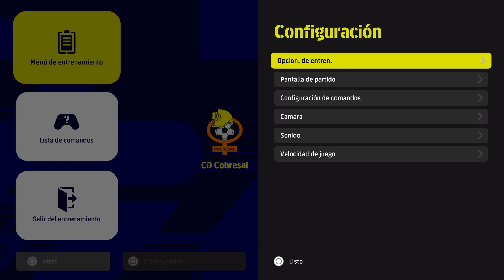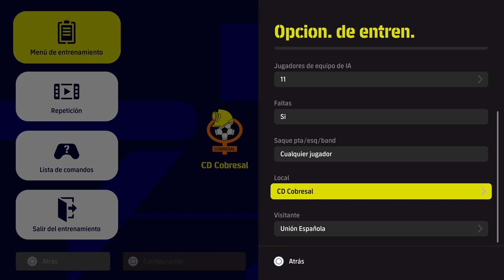Destacado: LIGA DE CHILE CAMPEONATO PLANVITAL 3 PARTIDO